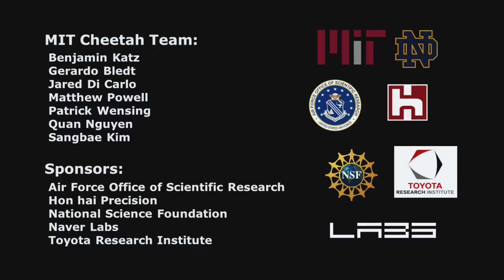Vision-free MIT Cheetah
MIT's Cheetah 3 robot can now leap and gallop across rough terrain, climb a staircase littered with debris, and quickly recover its balance when suddenly yanked or shoved, all while essentially blind.